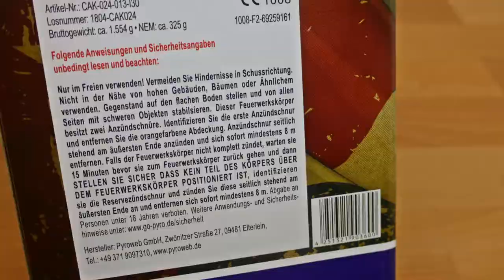Pyroweb - Havana 2.0 | Edle Farben! | SparklingFireworks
Preis: 19,99€

 🎶Verwendete Lieder:
🎵 Lil Peep Type Beat - HOLDING ON

Pyro Kollegen:

🔥DennisPyro
🔥PYROSTUFF
🔥Just for Pyro
🔥VIPyro
🔥PyroLiebhaber
🔥Füürwark Jung